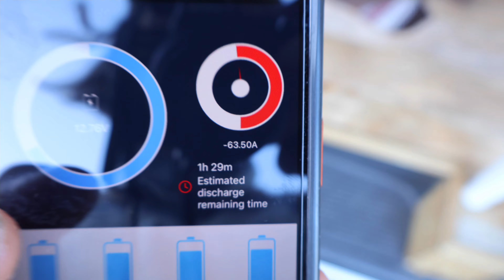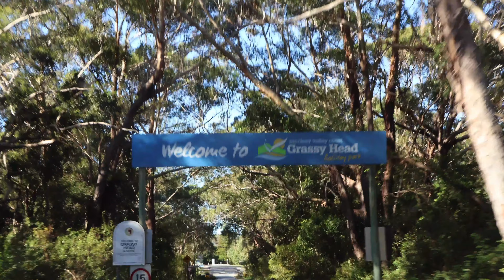VAN LIFE IN EGGSY {Surfing & Getting Bogged Badly}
RIGHTIO, Episode 4 welcome back.
As you may have read in the title We Got Bogged, Badly.
So I hope you enjoy/enjoyed us trying to not be bogged.